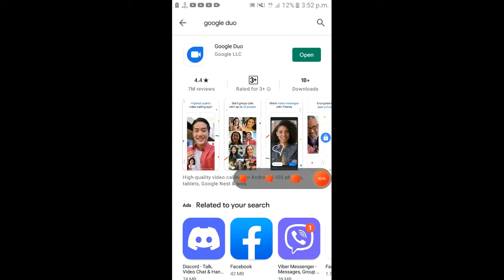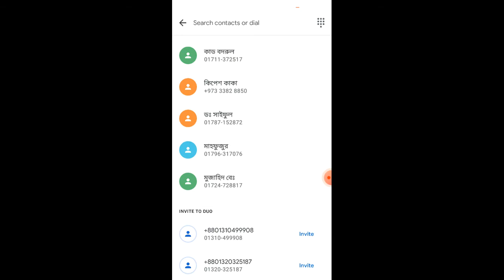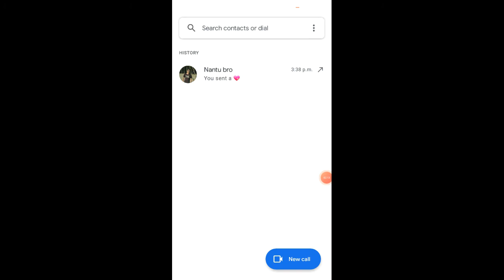Google Duo Mobile phone কি | google duo কিভাবে চালাতে হয় | Google duo এর কাজ কি |Tech unlimited 360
Google Duo Mobile phone কি

what is duo on my phone
duo iphone
google duo without phone number
google duo phone
can you use google duo without a phone number
what does duo mean on my phone
duo without phone number
can you use duo on iphone
can you use duo without a phone number
google duo phone number
google duo no phone number
can you get duo on iphone